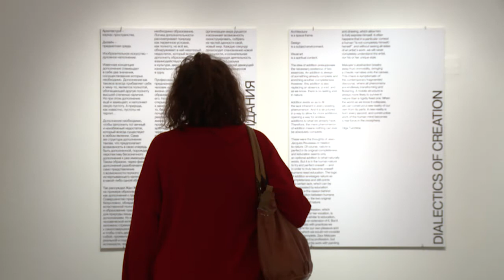Диалектика созидания Живопись архитектора Заура Матуева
Московский музей современного искусства представляет персональную выставку «Диалектика созидания. Живопись архитектора Заура Матуева». В экспозицию войдут более 70 произведений, созданных с 1996 по 2015 год.

Заур Матуев более известен как архитектор, но в процессе саморазвития он находит себя и в живописи. На своей выставке автор покажет живописные и графические работы, которые он создавал параллельно занятиям архитектурой. Через совмещение этих форм созидания Матуеву удается максимально полно передать свое видение мира.

Художник и архитектор по-разному воспринимают окружающую действительность: средства выразительности, которые они используют в своем творчестве, сильно разнятся. С помощью художественной трансформации формы, цвета и света в пространстве картины, Матуев дает почувствовать воздвигнутый им объем, масштаб, ритм, конструктивность и соразмерность этих форм. Таким образом, произведения, созданные в условиях взаимопроникновения идей, рождённых структурным сознанием и живописи, образуют уникальный художественный «почерк» автора.